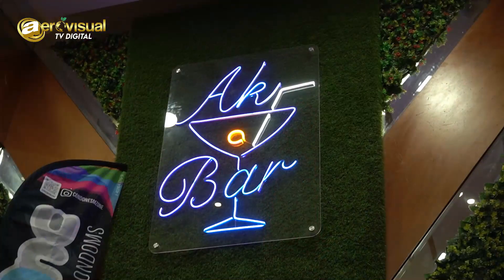Premio IPK de Oro 2024 - Aerovisual TV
El equipo de Aerovisual TV estuvo presente en la 2da Edición de los Premios IPK de Oro 2024, en donde recibimos una mención especial como Empresa de Publicidad del Año.

Una producción de:
Aerovisual Publicidad